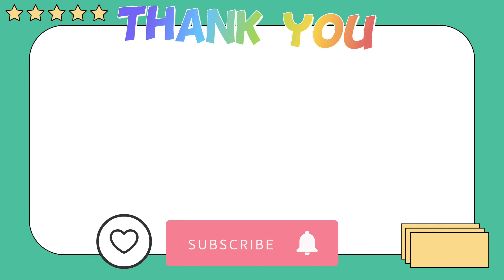Yoya Busy Life 🤩 New Gift 🎁✨😌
Toca Boca Secret Hacks. Toca Life World
TocaWorld/ Miga World/Yoya Buse life
Every day a new video 😍
This year target: 100k!!! 😜☺️💜